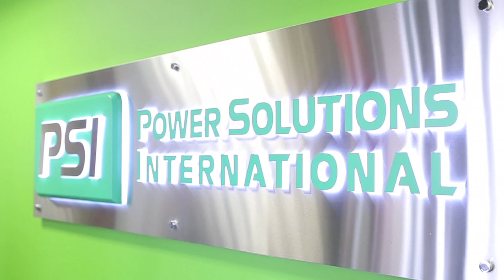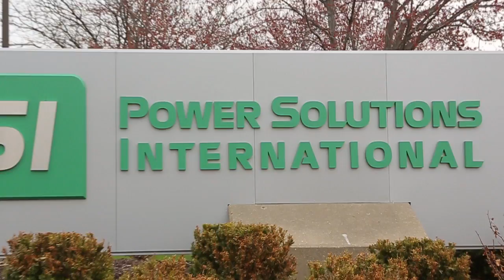Natural gas, propane, biofuels: This engine company can handle it all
Power Solutions International, the world's largest supplier of alternative fuel engines, has big expansion plans.